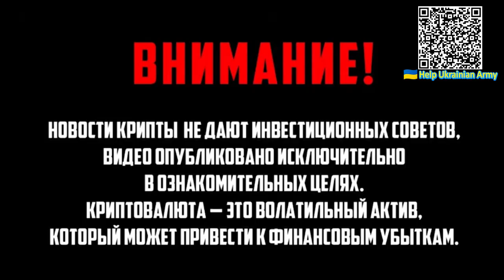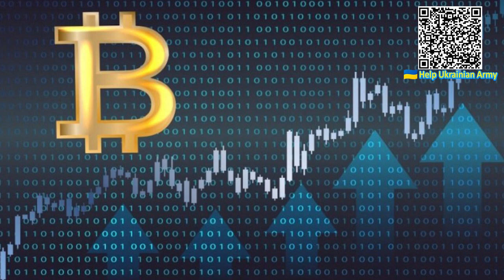Срочно! Взлет на 55% Ethereum шокировал, такого никто не ожидал! Важно знать каждому!